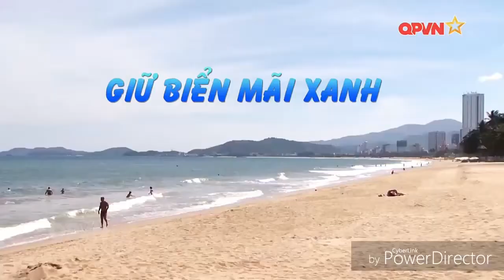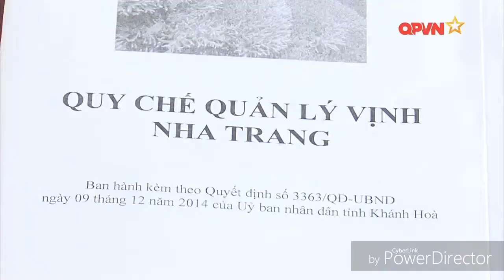GIỮ BIỂN MÃI XANH